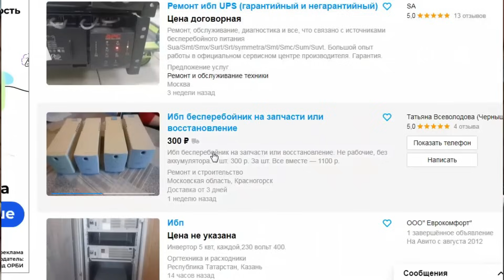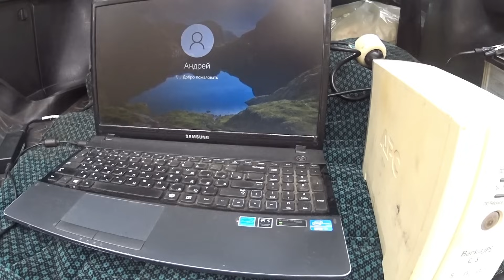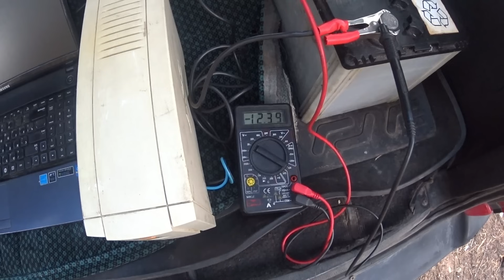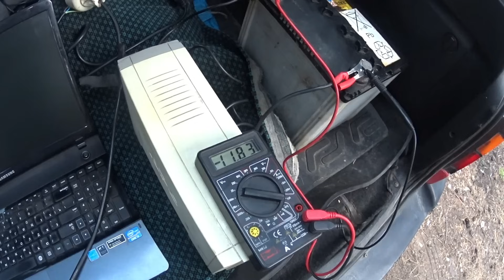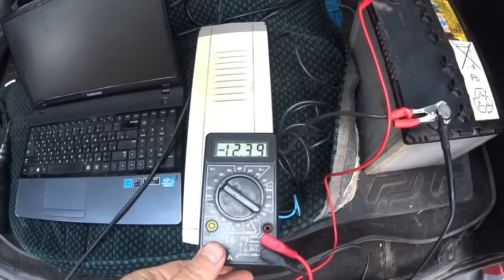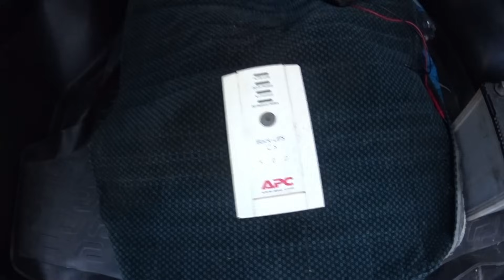Как Получить 220 Вольт из 12 В Автомобиле за Копейки!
Как сделать  преобразователь из 12В в 220В своими руками. В автомобиле полезно иметь розетку на 220 В для подключения ноутбука, зарядных устройств или другой техники. Поскольку бортовое напряжение составляет 12 В, необходимо преобразовать его в переменный ток 220 В.
Один из самых простых способов — использовать источник бесперебойного питания (ИБП). Многие старые или неиспользуемые ИБП можно найти по низкой цене или даже бесплатно. Часто в них отсутствует аккумулятор, но в нашем случае он и не нужен.